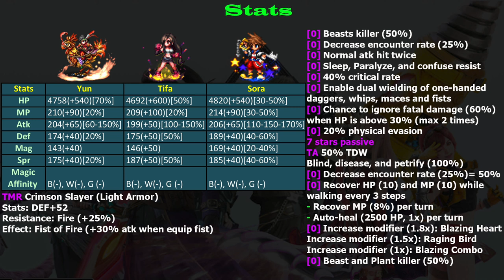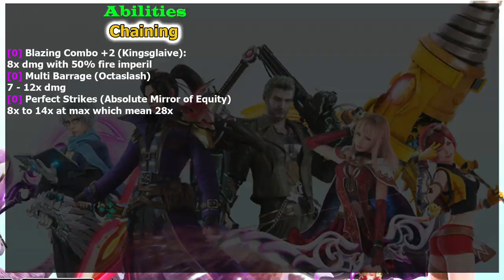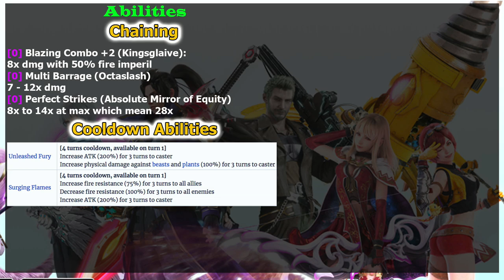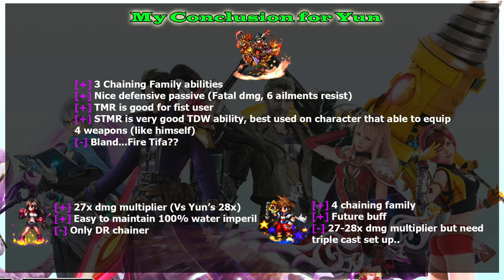FFBE Global 7 Stars Yun Review: Fire Tifa.. (#659)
One of the oldest unit on the ffbe. Is Yun still a good character on this day?